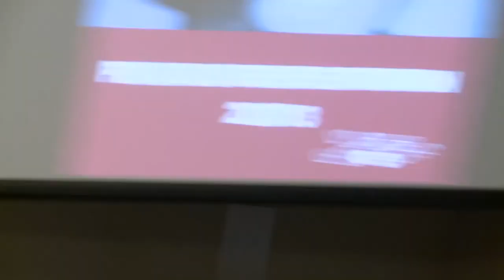Public Session by Olivier Lebé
第25屆香港書展將2014年7月16至22日舉行。今年書展以「從香港閱讀世界 -- 越讀越精彩」為主題，舉辦連串文化活動，廣邀兩岸三地及海外知名作家開講，鼓勵全港市民投入「悅讀夏季」。

講座主題︰Public Session by Olivier Lebé
講者︰Olivier Lebé